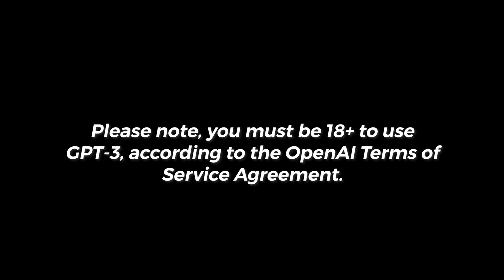OpenAI's GPT-3 is now Publicly Available! 🎉🎉🎉 [Podcast Discussion]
In this episode, I discuss the OpenAI announcement today.  They announced that GPT-3 has been opened up to the public.  I share my personal story with GPT-3, my excitement for others to try out GPT-3, and share two predictions I have about how the community may evolve over the next few months.